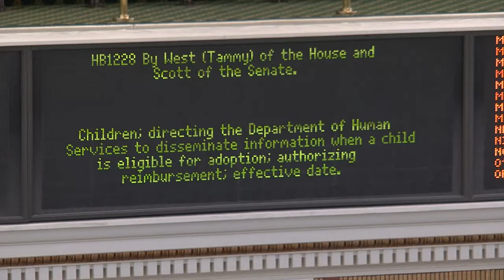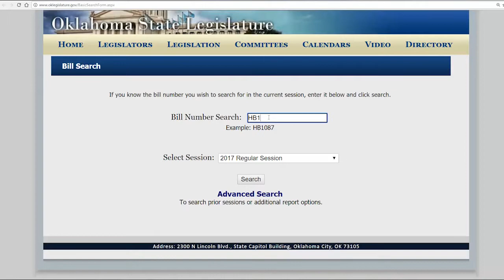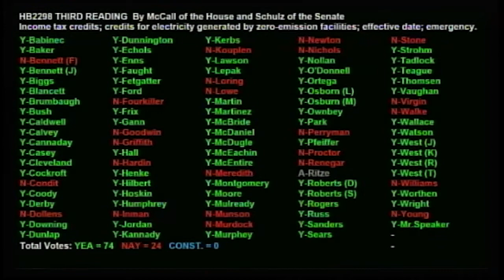Rep. Tammy West Vlog 3/10/17